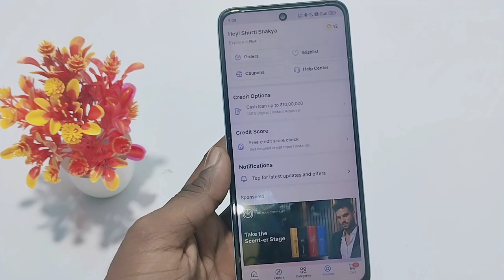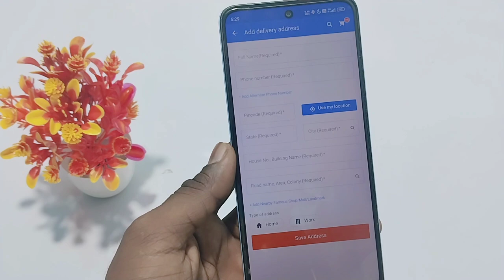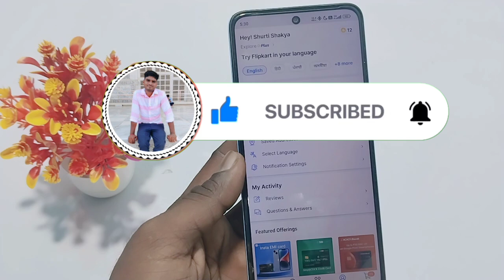Flipkart Me Address Kaise Change Kare | how to change flipkart address